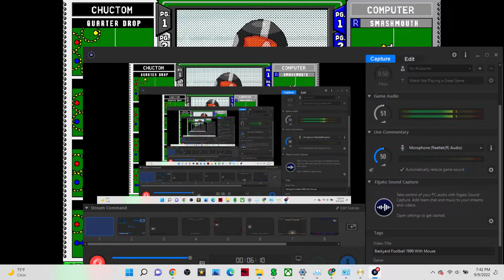Backyard Football 1999 With Mouse Part 14